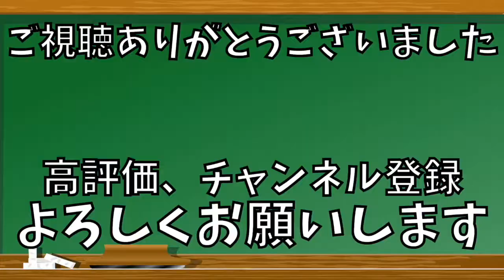【誰でも簡単に出来る】野球選手に必要な肩甲骨の動きを作る運動方法を紹介！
今回は肩甲骨の外外転の動きをだす運動を紹介しています。
肩甲骨と言っていますが全身が変わります。
一度体感してください。

▶︎レラハンクス富良野BCの情報はこちらをご覧ください↓↓↓